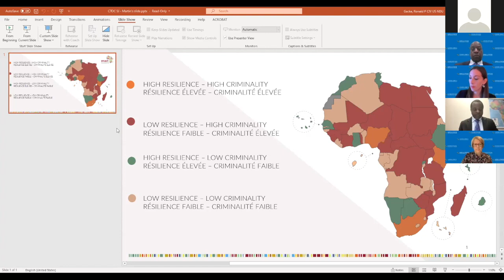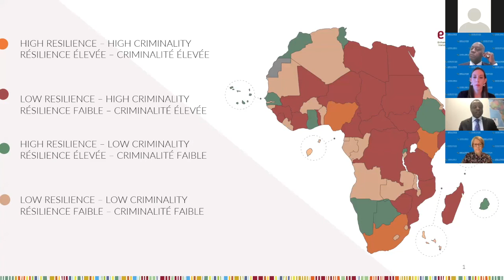Développer la résilience à la CTO par la coordination de la sécurité et de la justice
Séance 1
Renforcer la coordination sécurité-justice pour lutter contre la criminalité transnationale organisée
Programme d’Études Virtuel

Objectifs :
• Brosser un portrait des acteurs, des marchés et de la résistance à la CTO, sur la base des approches de l’économie politique et du document ENACT Organized Crime Index Africa 2019 (Indice du crime organisé en Afrique 2019)
• Comprendre pourquoi et comment la coordination sécurité-justice est un élément important de la résistance à la CTO des états africains, et pourquoi la coordination doit faire partie d’une stratégie plus vaste qui traitent les facteurs liés à la sécurité, le développement, et la gouvernance qui sont aux racines de la CTO
• Examiner les trois aspects stratégiques de la coordination sécurité-justice qui seront couverts par le séminaire : coordination transfrontalière, coordination interagences, approches inclusives de la coordination des citoyens et de la communauté